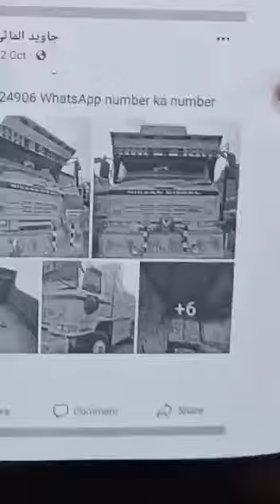ڈاکو نے اب نیا طریقہ اغوا کرنے کا نکال لیا ھے خدا کے لیئے بچاوُ خود کو ان سے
‏فیلم از طرف یا علی علیه‌السلام مدد